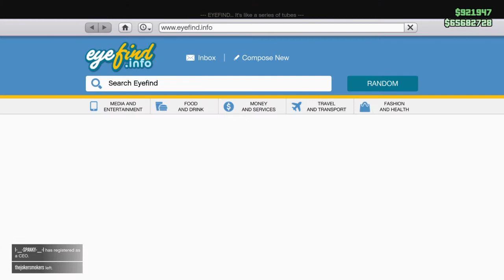Grand Theft Auto V_20210311152520